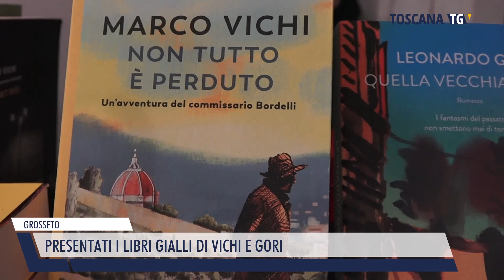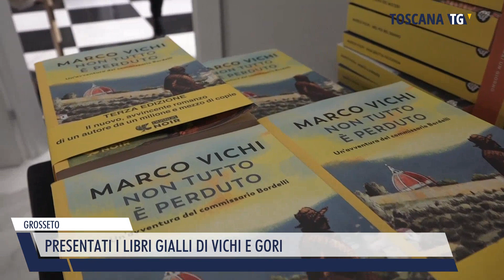2022-11-15 GROSSETO - PRESENTATI I LIBRI GIALLI DI VICHI E GORI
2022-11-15 GROSSETO - PRESENTATI I LIBRI GIALLI DI VICHI E GORI